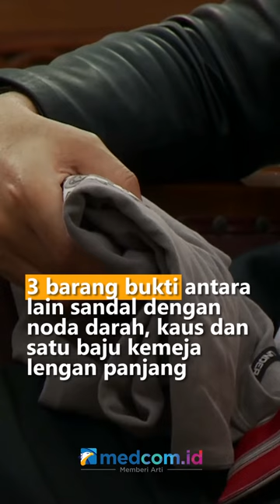KAMARUDDIN TAMPILKAN 3 BARANG BUKTI DI SIDANG LANJUTAN FERDY SAMBO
Kuasa hukum keluarga Nofriansyah Yosua Hutabarat alias Brigadir J, Kamaruddin Simanjuntak menampilkan sejumlah barang bukti saat bersaksi di persidangan kasus pembunuhan berencana Yosua di PN Jakarta Selatan, Selasa (1/11/2022). Sedikitnya terdapat tiga barang bukti yang ditunjukan Kamaruddin antara lain sandal dengan noda darah, kaus dan satu baju kemeja lengan panjang.

Kamaruddin menunjukan barang bukti kaus di hadapan majelis hakim yang diduga digunakan Yosua dalam sebuah foto yang dikirim terdakwa Putri Candrawathi ke adik Yosua yakni Mahareza. Dalam kaus tersebut ditemukan darah di bagian lengan, namun darah tersebut kini tinggal bayang-bayang saja.

Selain kaos, Kamaruddin juga menunjukan sandal milik Yosua saat digunakan di Duren Tiga. Menurutnya saat tiba di rumah Saguling, almarhum Yosua masuk ke dalam menggunakan sepatu.

Terakhir, Kamaruddin menunjukan kemeja lengan panjang milik Yosua yang disebut dibelikan oleh Putri Candrawathi. Kamaruddin mengatakan, bukti-bukti yang ditunjukan tersebut bisa memperjelas keterkaitan dan fakta atas kematian Yosua.